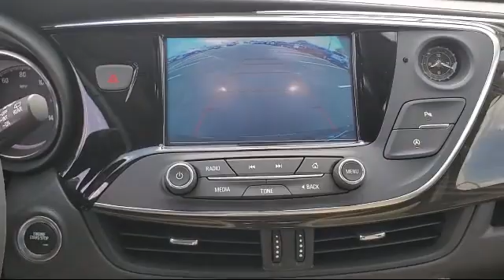2020 Buick ENVISION Sport Utility Preferred McAllen Brownsville Harlingen Port Isabel Weslaco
2020 Buick ENVISION Sport Utility Preferred Stock Number: B30142 Vin:LRBFXBSA1LD159757.
Luke Fruia Buick GMC is proudly serving our friends and neighbors in McAllen, Brownsville, Harlingen, Port Isabel, and Weslaco. or give us a call at for more information about this or any of our other vehicles.